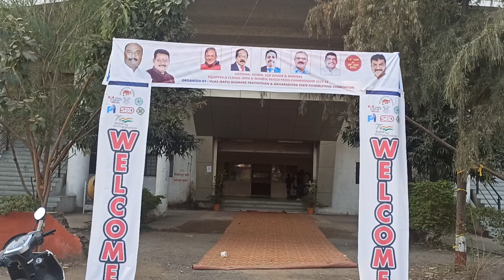National Junior Bench Press Championship at Aurangabad, Maharastra, India(4)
National Junior Bench Press Championship at Aurangabad, Maharastra, India